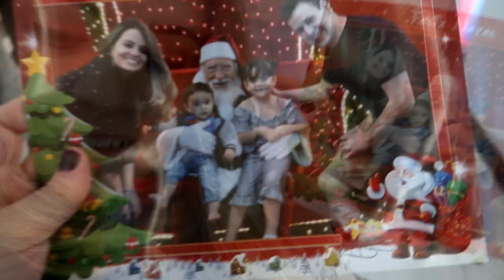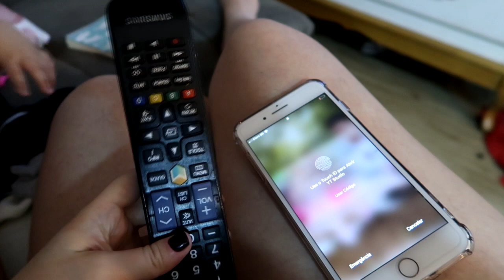ELE DECIDIU NOSSO DIA | Pam Puertas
Vim aqui replicar um vídeo super divertido que vi no canal da minha amiga do coração Kathy Castricini. Meu bebe (Miguel) decidiu o dia da família! Por aqui fizemos um dia inteiro de Miguelzinho no comando! Kkkk Como será que foi um dia inteiro de bebe decidindo tudo? Lembrando que ele tem somente 9 meses KKKK O vídeo está super divertido e se tiver bastante curtida e comentário voltaremos com a parte 2 ! Super Beijoooo

🎬 Edição: Dred (@AndreDeConti)